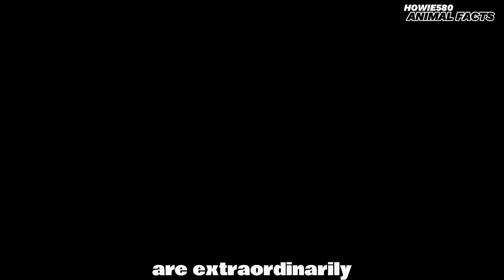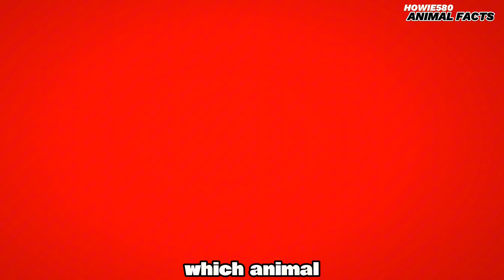Black Mamba vs. Inland Taipan - Clash of Venomous Legends!!!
Witness the ultimate confrontation between two of the most lethal snakes on the planet: the Black Mamba and the Inland Taipan. Explore their unique environments, behaviors, and the sheer potency of their venoms. Discover which of these formidable reptiles stands out as the deadliest. Watch to uncover the truth about these venomous legends!